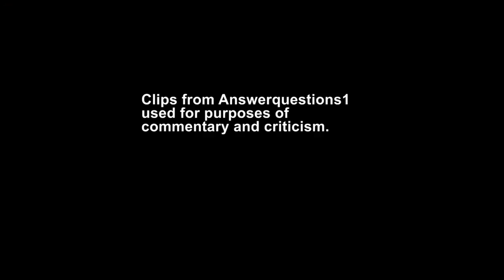More about DNA and information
Answerquestions1 responded to my video about DNA and information. Here's my reply.